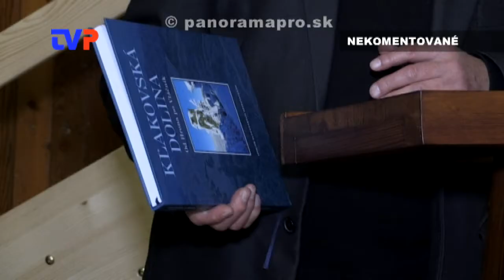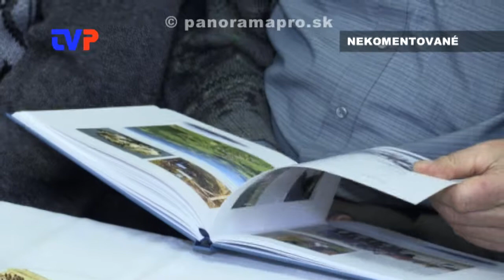Prezentácia knihy - Kľakovská dolina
Zostrih najzaujímavejších momentov z krstu knihy.